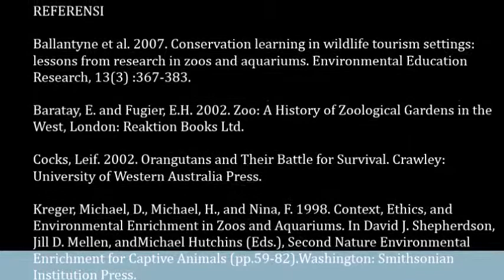Animal Behavior - Baby Orangutan Swinging in Prigen Safari Park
Explain why baby orangutan like to swing and their environmental enrichments in Prigen Safari Park.

Location : Prigen Safari Park , Indonesia

Reference :
Ballantyne et al. 2007. Conservation learning in wildlife tourism settings: lessons from research in zoos and aquariums. Environmental Education Research, 13(3) :367-383.

Baratay, E. and Fugier, E.H. 2002. Zoo: A History of Zoological Gardens in the West, London: Reaktion Books Ltd.

Cocks, Leif. 2002. Orangutans and Their Battle for Survival. Crawley: University of Western Australia Press.

Kreger, Michael, D., Michael, H., and Nina, F. 1998. Context, Ethics, and Environmental Enrichment in Zoos and Aquariums. In David J. Shepherdson, Jill D. Mellen, andMichael Hutchins (Eds.), Second Nature Environmental Enrichment for Captive Animals (pp.59-82).Washington: Smithsonian Institution Press.

MacKinnon, J.R. 1974. The Behavior and Ecology of wild Orangutan(pongopymaeus). Animal Behavior, 22 : 3 – 74

McUmber, R., Robarts, S, and Cunningham, G.B. 2016. Parental Influences on the Behavior of a Juvenile Bornean Orangutan (Pongo pygmaeus). The Review: A Journal of Undergraduate Student Research 17.

Rijksen, H.D. 1978. A Fieldstudy on Sumatran Orang Utans (pongo pygmaeus abelii Lesson 1827). Ecology, Behaviour and Conservation. Modelingen Landbouwhogeschool Wageningen. H. Veenman & Zonen B.V Wageningen

Shepherdson, D.J. 1994. The Role of Environmental Enrichment in the Captive Breeding and Reintroduction of Endangered Species. Creative Conservation: Interactive Management of Wild and Captive Animals, pp. 167-177.